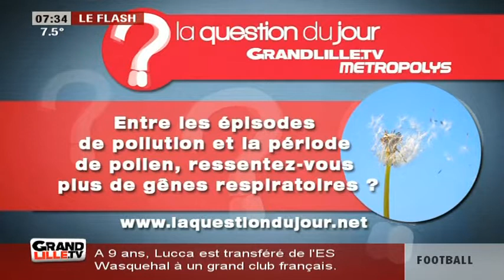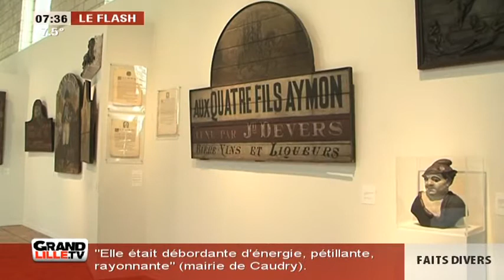Edition du Matin (2/2) du 21/04/2015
Sites webs/blogs, copiez cette vidéo avec le bouton "Intégrer" !